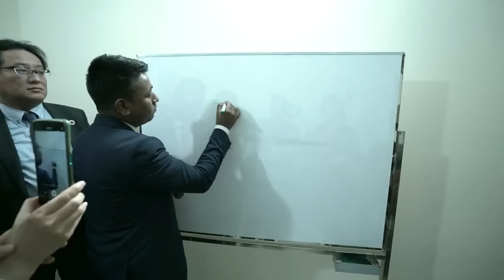バングラデシュ人々の歓迎に感動！ダッカにPY TOMONIオフィスオープン TOMONI COMETOGETHER!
今回のTOMONI COMRTOGETHERは４月に引き続き　TOMONI バングラデシュ訪問団リポート
現地での歓迎セレモニーと　PY TOMONIオフィスオープンの模様をお伝えします